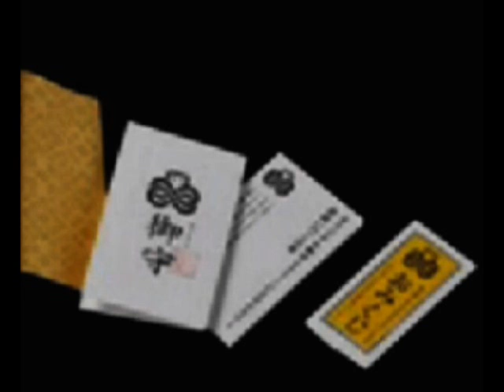竜 の 天空 音楽が 眠く竜の祈り すべてがうまくいけば祈るく軽い音楽 • ¸♪♫♥竜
竜 の 天 空

龍潛於世 沈而不動

一朝風雲起 金麟捲天來

懇請

慈光引我前行 照亮我的步履

不求看清遠方 但求一步之明

竜の祈り-すべてがうまくいけば祈る